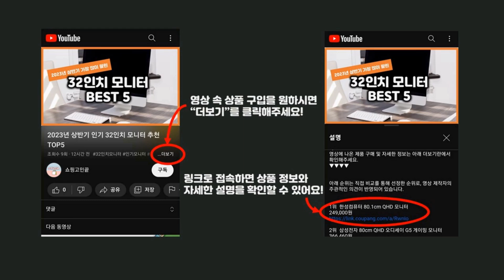2024년 가성비 유모차 추천 TOP5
2024년 하반기 가성비 유모차 추천 TOP5을 소개합니다.

♥5위   마니또 엘레강스 베타 유모차커버, 비스켓, 1개  [  34,800원  ]

♥4위   마니또 유모차 선셰이드, 와인, 1개  [  15,600원  ]

♥3위   탐사 반려동물 베이직 원터치 폴딩 유모차, 블랙 + 베이지, 1개  [  49,390원  ]

♥2위   베이블퓨어리 트라이크 유모차 T2  [  52,900원  ]

♥1위   마니또 캐슬 알파 유모차 커버, 그린, 1개  [  39,340원  ]